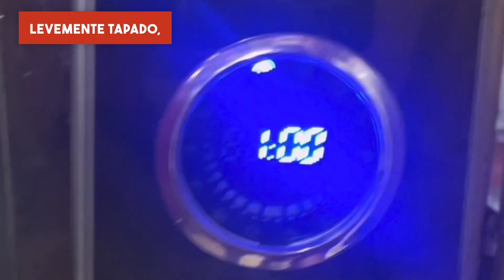Fiz em 1 minuto no Micro-ondas: Cuscuz com Gorgonzola e Cebola Caramelizada!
Olá pessoal, bom dia! Como estão? Hoje eu trago a solução para quem quer preparar uma deliciosa comida rápida e fácil: Cuscuz no micro-ondas em apenas 1 minuto! Eu recheei com  gorgonzola e cebola caramelizada, mas você pode usar outras opções. Primeiro hidratamos 3 colheres de sopa de flocão de milho com água, até que consiga se formar uma massa cremosa.